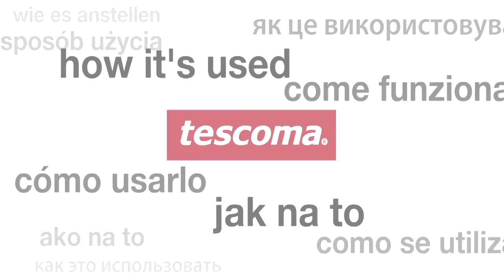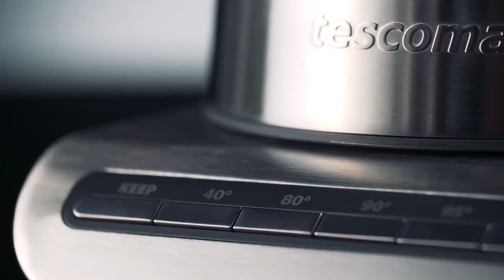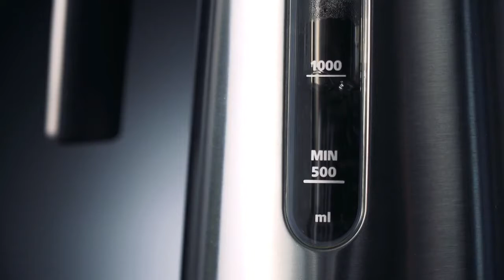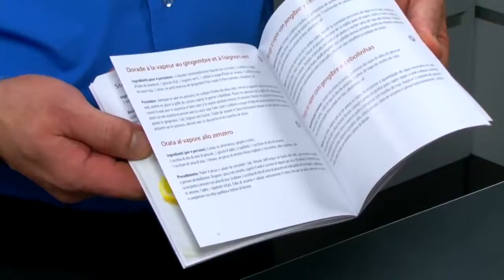10 Amazing Kitchen tools and gadgets on another level ▶2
10 Amazing Kitchen tools and gadgets

TESCOMA